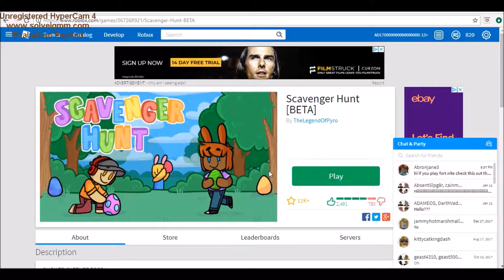ADs Roblox Adventures Series 6 Episode 14 Scavenger Hunt